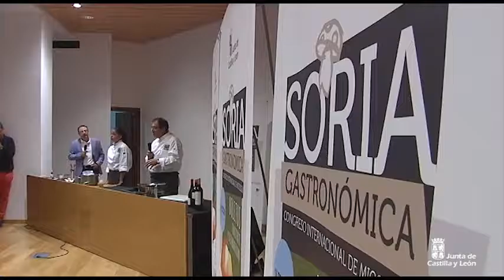V Congreso Internacional de micología y micoturismo "Soria Gastronómica"